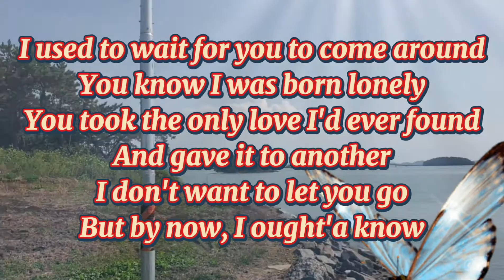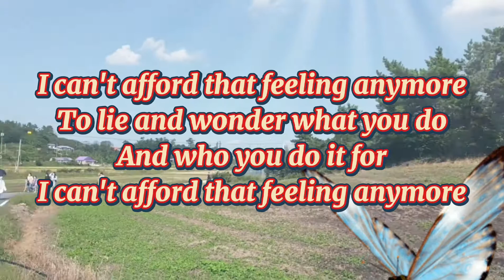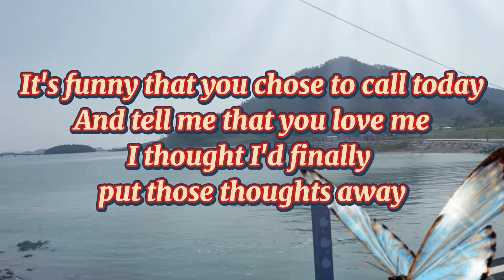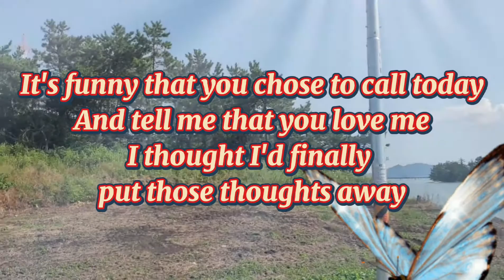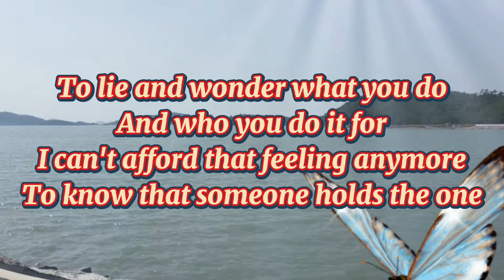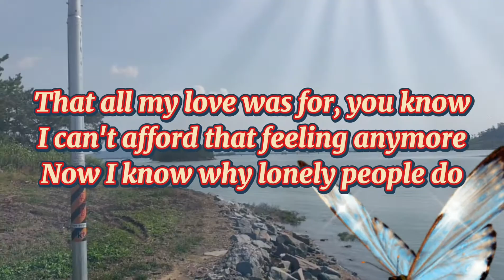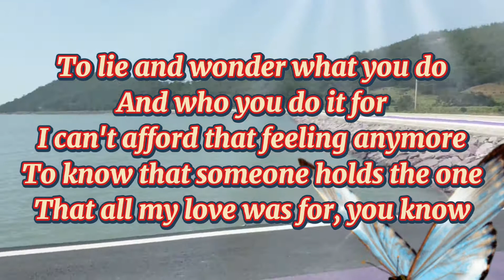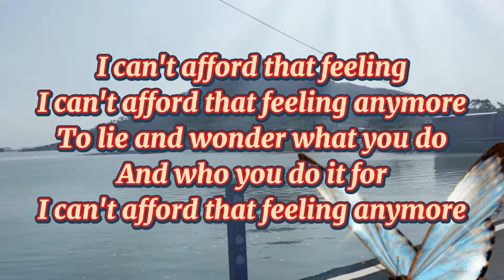I Can't Afford That Feeling Anymore by Rita Coolidge